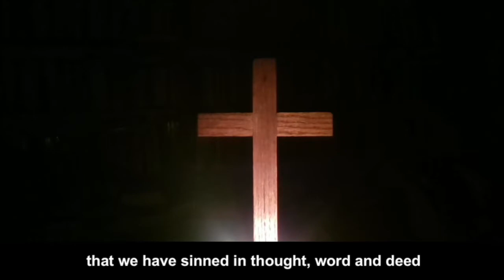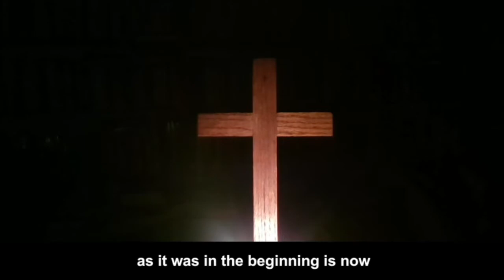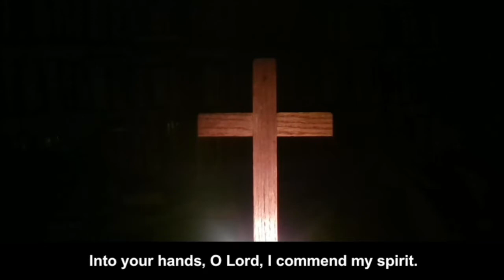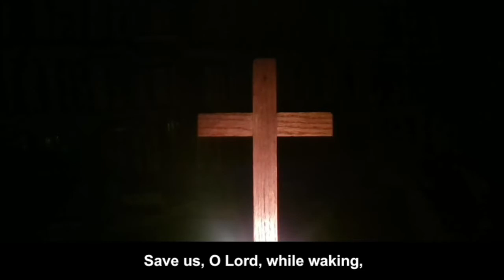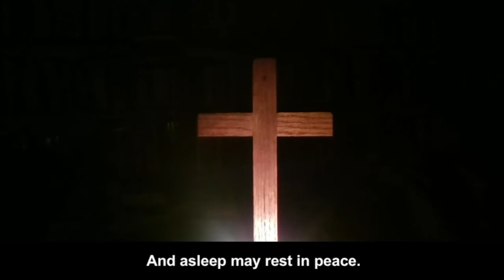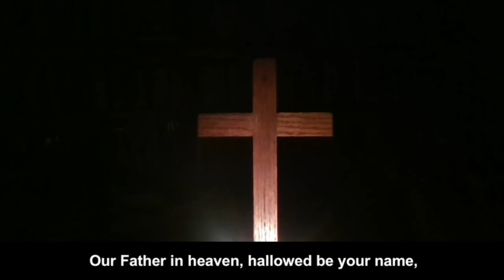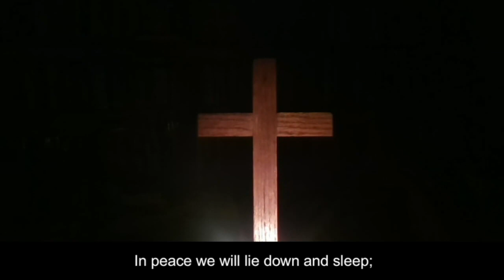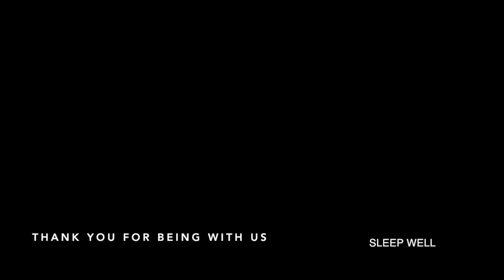Compline (night prayer) - Sunday, 9 August 2020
On a warm night when sleep gets that little more difficult, we come before the Lord and lay down the burden of the day; those things which cause to sleepless nights at the best of times.

We reflect, repent, rejoice and intercede for the encounters of the day, its news and the people we have encountered or heard of.

Lord, in Your mercy - hear our prayer and let our cry be heard in your ears.